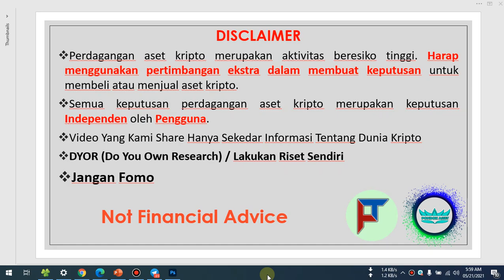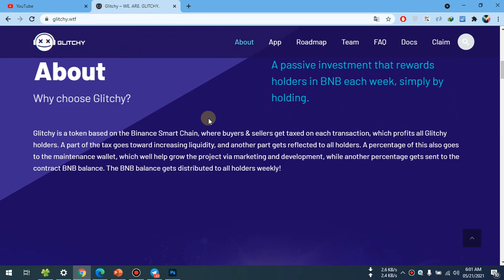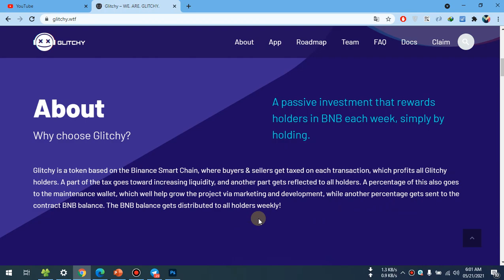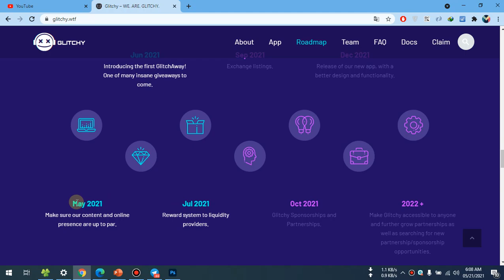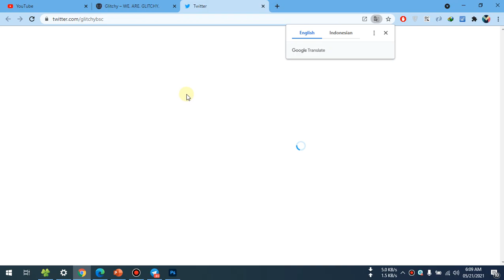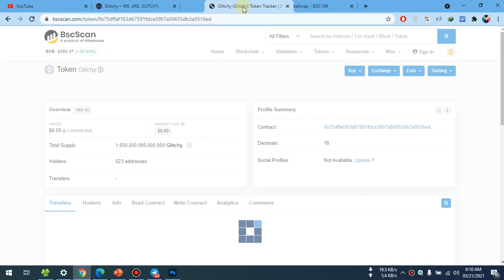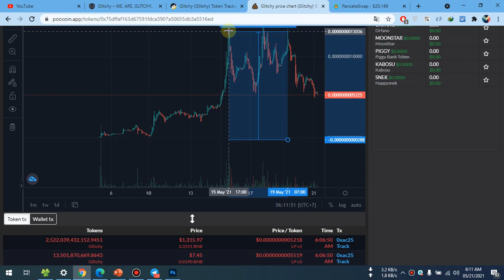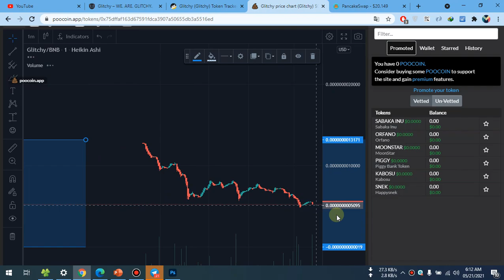Glitchy Token Bisa Claim BNB